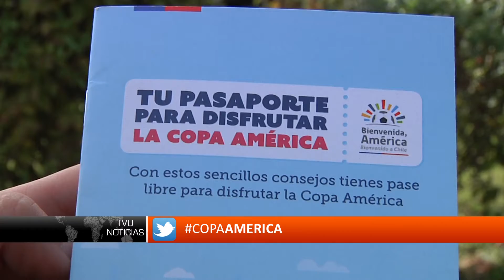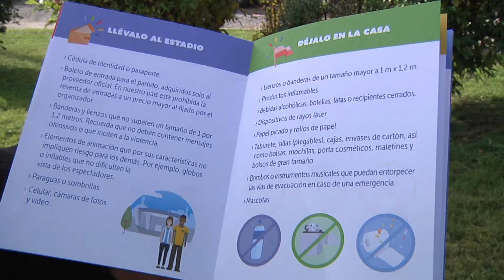¿Qué elementos se pueden llevar al estadio en Copa América?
Los organizadores son claros en señalar que no se aceptarán artículos que puedan convertirse en proyectiles. Se podrían cursar multas en el recinto deportivo.